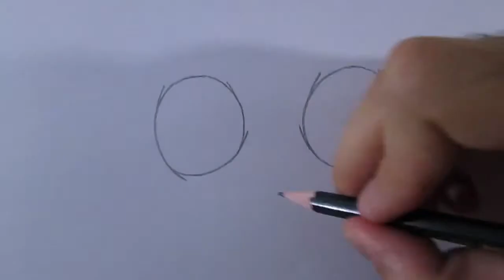Cómo dibujar a GIR de (Invasor Zim)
Aprende a dibujar a GIR de (Invasor Zim) en una versión muy rápida y fácil con este Loblogue video.